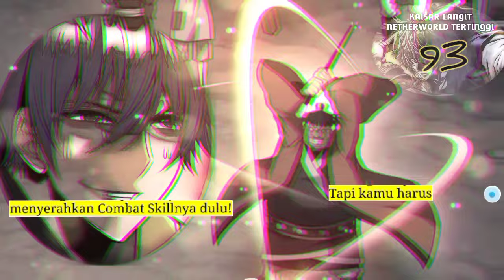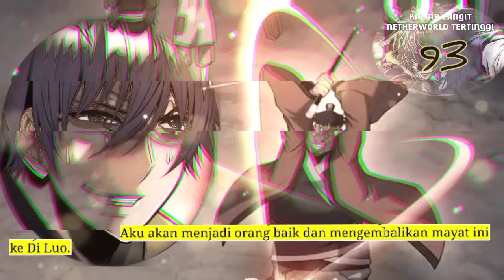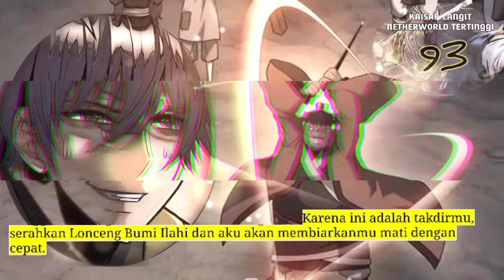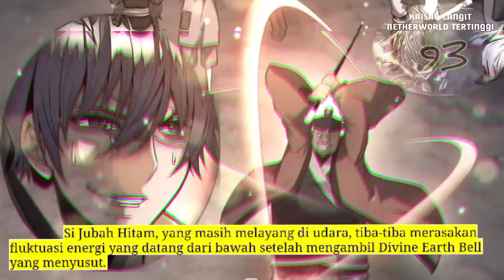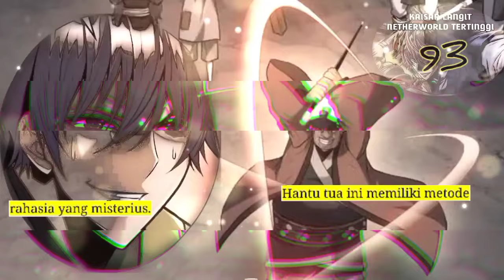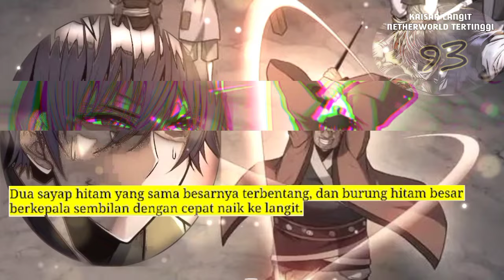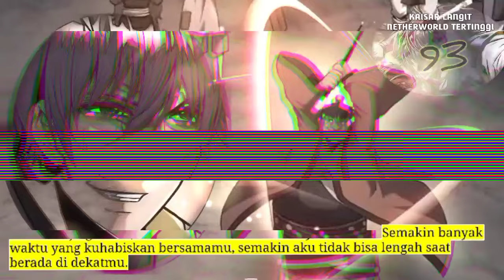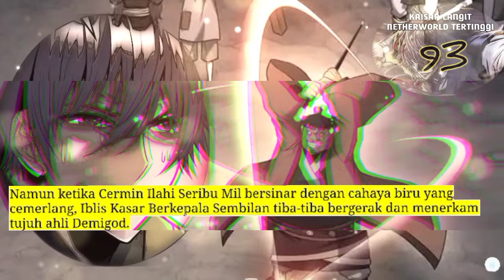Kaisar langit Netherworld Tertinggi season 93